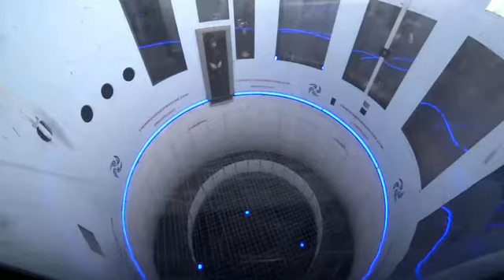88064 - 17-11-17 2201 - Dynamic - 2